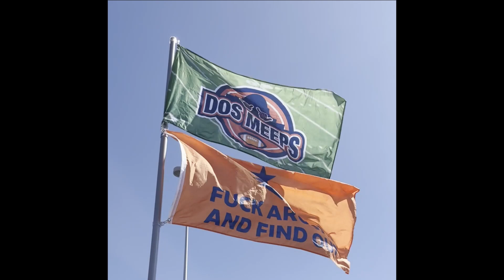Rice at UTSA 2023 Preview